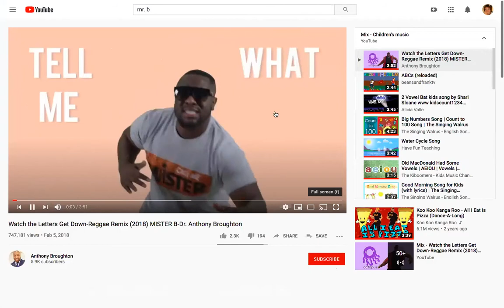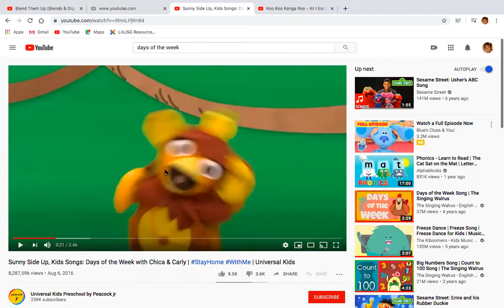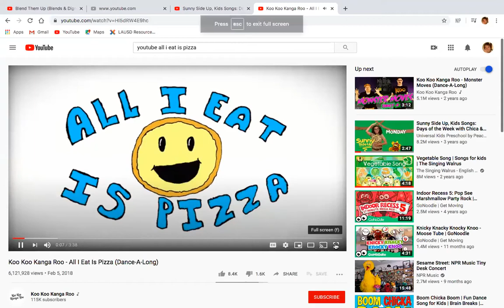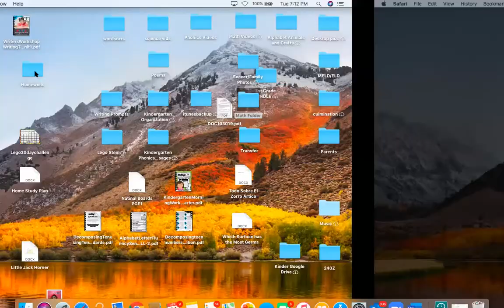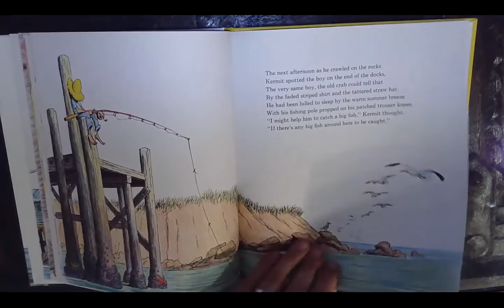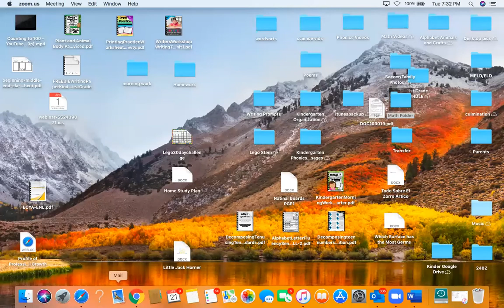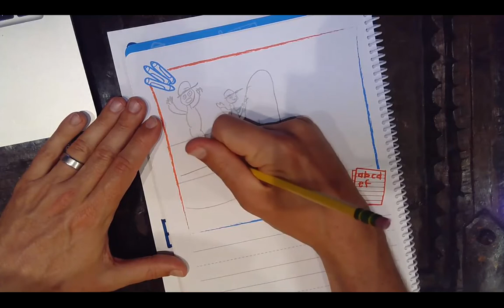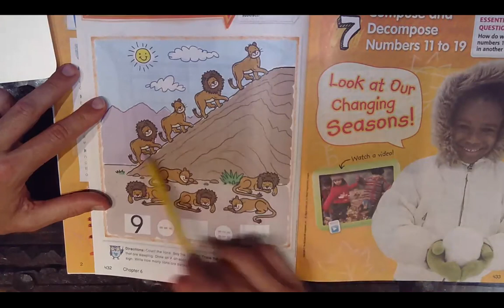Mr. Travers Teaches April 22